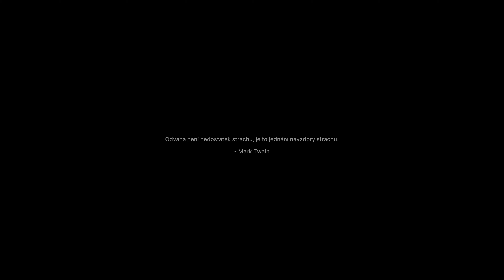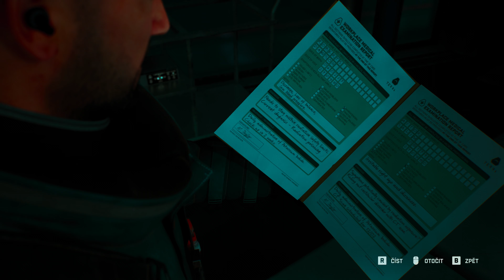[4K] Fort Solis (cz) #1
V blízké budoucnosti na Marsu existuje již několik různých vědeckých stanic. Jack Leary je údržbářem na jedné z nich a právě zajišťoval venkovní vybavení před příchodem mimořádné silné bouře, když zachytil nouzový signál ze stanice jménem Fort Solis. Spuštění nouzového alarmu ale nedoprovázela žádná hlasová ani textová zpráva, teoreticky možná díky přerušení signálu onou bouří. Jack se tedy vydává situaci na základně prozkoumat osobně, aniž by tušil, že se tam stalo něco opravdu špatného a že jej čeká jedna z nejhorších nocí jeho života.
Atmosférické a ponuré sci-fi drama je sice skromné po stránce hratelnosti, ale připomíná filmy jako jsou Ad Astra nebo Moon, to vše podpořeno špičkovou výpravou a naprosto skvělými herci.

Hra je anglicky s českými titulky.